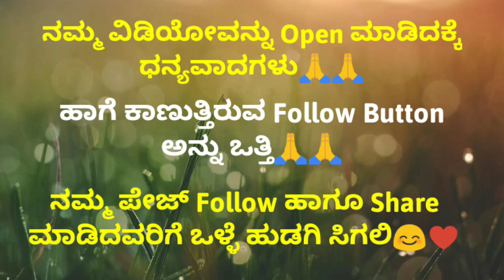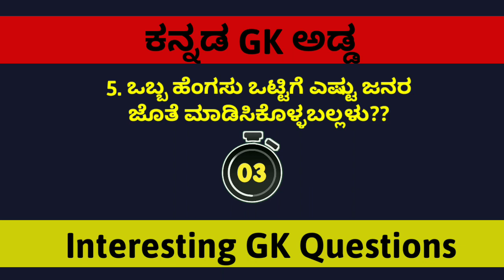Kannada GK Interesting Questions Part-10|| General knowledge Questions 2023 | MasalaQuestion